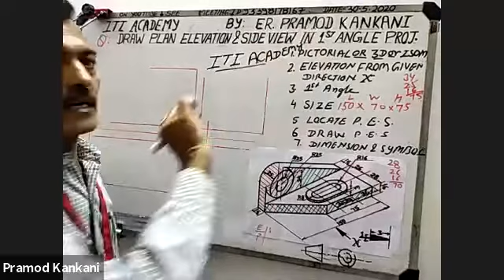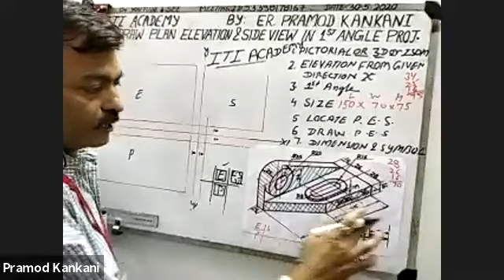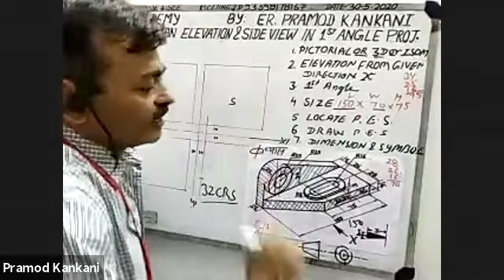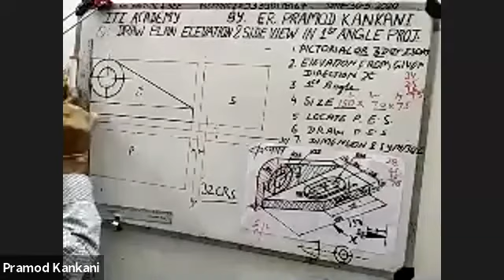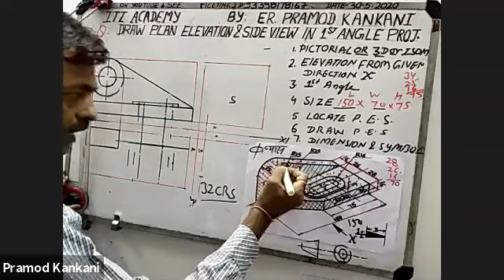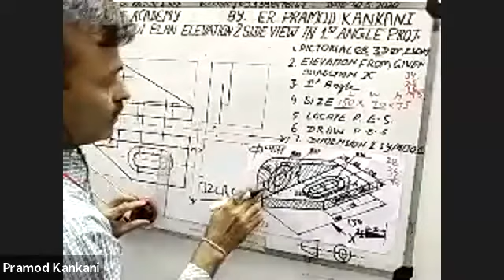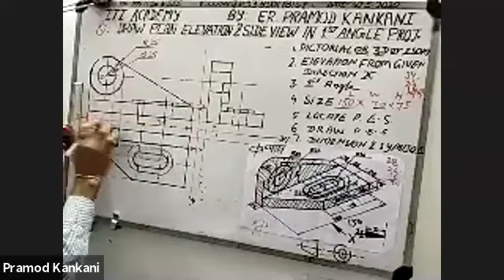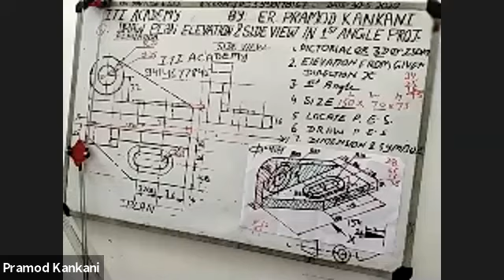933 9817 8167Engg Drawi ORTHOGRAPHIC PROJECTION By PRAMOD KANKANI